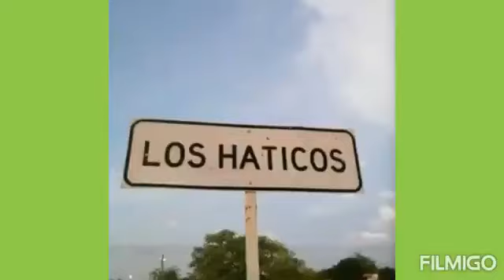Los Haticos - La Guajira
Corregimiento de San Juan del Cesar